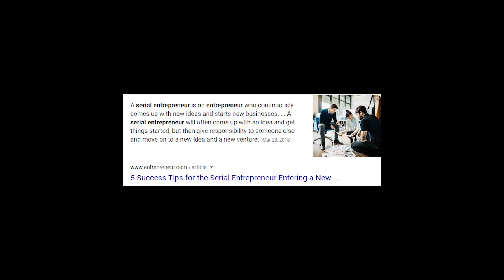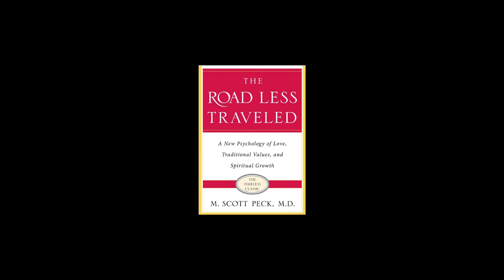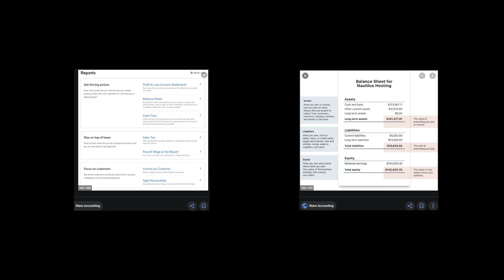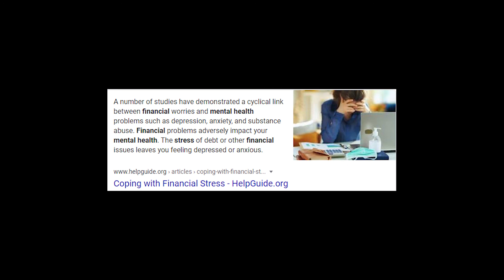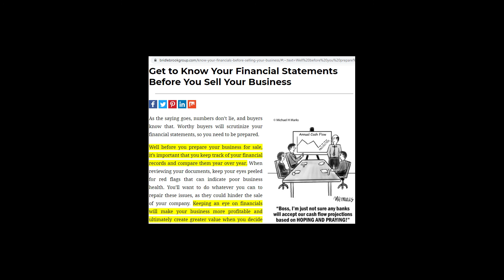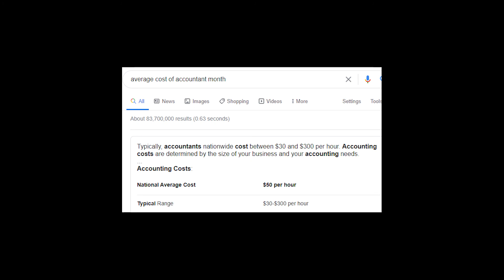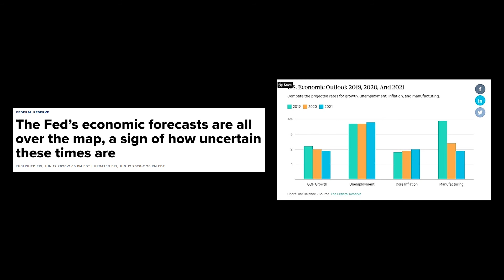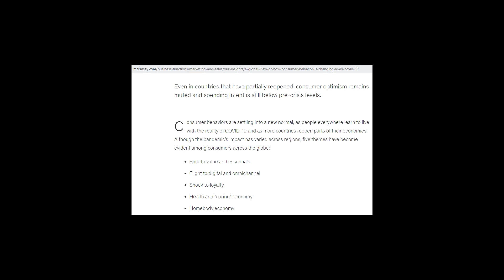Simple and Inexpensive Accounting for Service Companies | Ep. 20 | Joe Dichiara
CPA, Joe Dichiara from Bedrock Business Builders discusses how to reduce stress and anxiety by getting control of your financials with a simple tool so you can focus on the important part of your business, serving your customers.